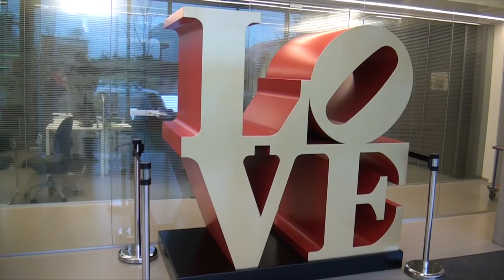Marc Coucke praat openhartig over KV Oostende, het project én de dromen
Exclusief interview met Marc Coucke na het behalen van de herfsttitel met KV Oostende.